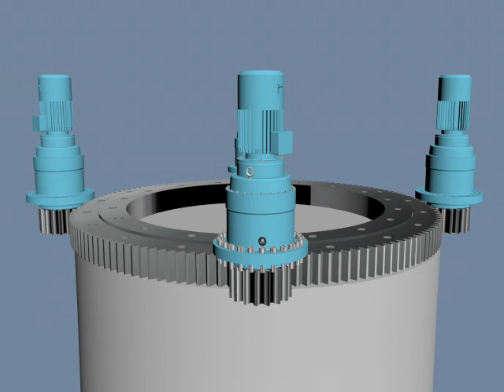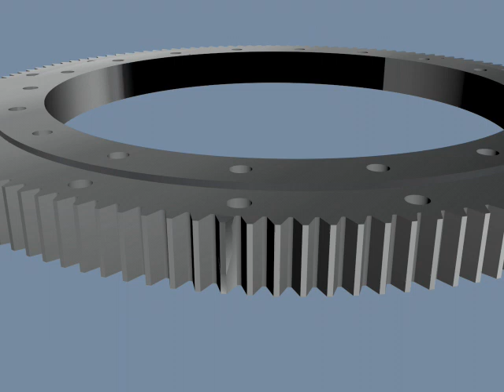Spezialkran für Windkraftanlagen –CMFS-Ausrüstung für Nabtesco-Windkraftanlagen– Schadensvermeidung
Turbulenzen und Aufwinde verursachen Schwingungen im Turm, wodurch eine große Belastung an den Rotationskomponenten entsteht.